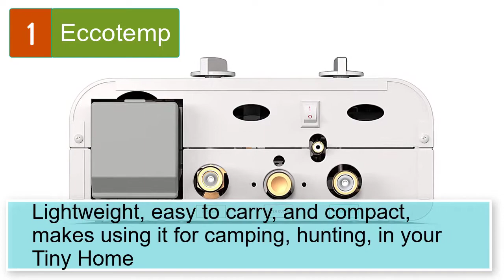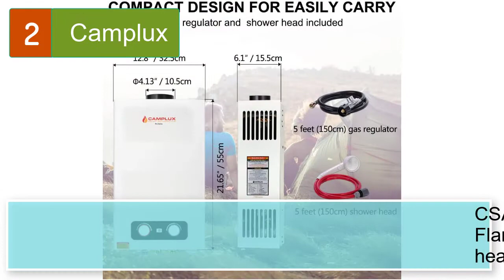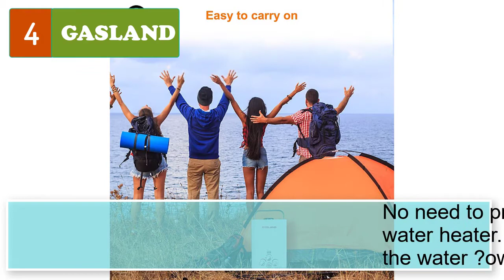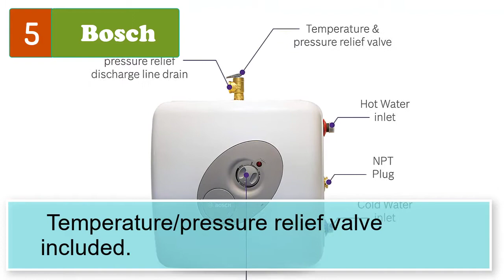Best Portable Water Heaters For Camping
Best 5 portable water heaters for camping

1. Eccotemp Portable Outdoor Tankless Water Heater.

2. Camplux 2.64 GPM Tankless Propane Water Heater, Outdoor Portable Gas Water Heater

3. Mr. Heater BaseCamp Battery Operated Shower System

4. Tankless Water Heater, GASLAND Outdoors.

5. Bosch Electric Mini-Tank Water Heater Tronic.